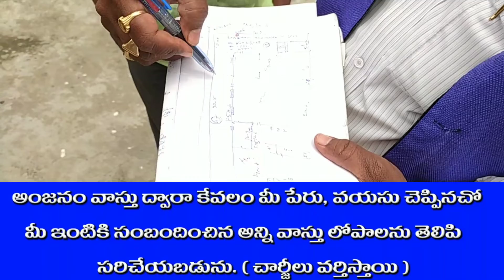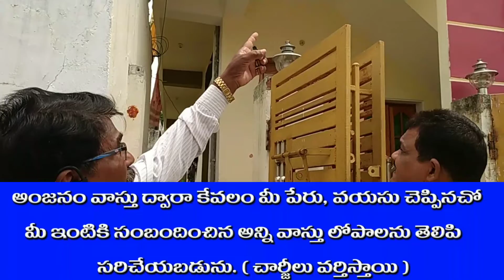ఆంజనం వాస్తు తో మార్పులు చేయడం వల్ల జాబ్ వచ్చింది